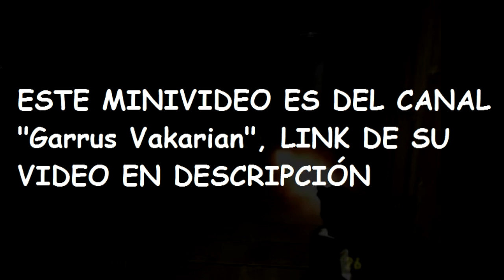Lista de Avistamientos de gman en Half Life 2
Apariciones, Escondites, lugares secretos, vistas, Encuentros de g-man o gman en half life 2